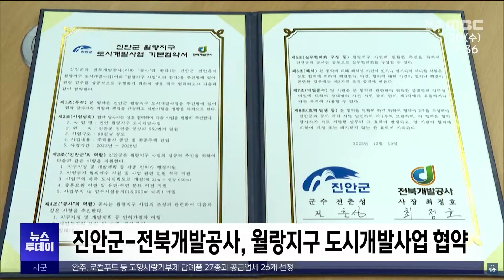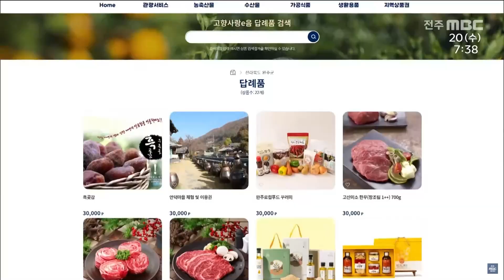[글로컬 전북] 지역 소식 (진안·임실·익산·완주) | 전주MBC 231220 방송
◀앵커▶
진안군이 진안읍 월랑지구를 새롭게 조성하기 위한 도시 개발사업을 전북개발공사와 함께 추진합니다.

임실군민도 다음 달부터 남원시민과 동일한 조건으로 승화원을 이용할 수 있습니다.

우리 지역소식 정태후 기자입니다.

◀리포트▶
[진안]
진안군이 전북개발공사와 '월랑지구 도시개발사업 추진'에 관한 업무 협약을 맺고 내년부터 진안읍 군상리 일대에 사업비 5백억 원을 들여 6백세대 규모의 공동주택용지와 도로·공원 등을 오는 2028년 완공을 목표로 조성합니다.

진안군은 인허가 행정과 사업 부지 보상 협의 지원을, 전북개발공사는 사업 설계와 공사, 임대아파트 공급 업무를 담당합니다.

[전춘성 / 진안군수]
"월랑지구 도시 개발사업을 통해 침체된 도심의 활력을 불어넣고 지방소멸 위기를 극복할 수 있는 기회가 되도록 ..."

[임실]
임실군민들도 내년 1월 1일부터 남원 승화원을 이용할 수 있습니다.

임실군은 남원시와의 승화원 광역화 사용협약을 통해 화장시설 신축비와 유지 보수비 일부를 부담하는 대신 임실군민도 남원시민과 동등한 자격으로 이용할 수 있다고 설명했습니다.

이에 따라 사흘 전에 사전 예약할 수 있고, 이용료도 50만 원에서 6만 원으로 줄게됩니다.

[익산]
익산시가 매월 세 번째 화요일마다 '다이로움 취업박람회'를 열고 대기업 현직자들의 취업 준비 전략을 공유하는 시간을 가져 청년 구직자들로부터 호응을 얻었습니다.

이번 행사는 LG화학과 삼성디스플레이, 한국전력공사 등 8개 대기업과 공사에서 근무 중인 현직자들이 초청돼 청년들의 궁금증을 해소하고 실질적인 정보를 얻을 수 있도록 마련됐습니다.

익산시는 내년에도 매월 청년시청에서 취업박람회를 운영해 청년들의 취업 고민을 덜어 줄 계획입니다.

[완주]
완주군이 최근 답례품 선정위원회를 열고 내년부터 제공할 고향사랑기부제 답례품으로 로컬푸드 꾸러미와 흑곶감 등 27개 품목과 공급 업체 26개를 선정했습니다.

완주군은 고향사랑기부제를 통해 지금까지 2억 6천여만 원을 모았으며, 답례품으로는 고산미소 한우가 가장 많았습니다.

MBC뉴스 정태후입니다.

영상편집: 김관중
영상제공: 진안군(정해수), 임실군(최제영), 익산시(최성규), 완주군(김회성)